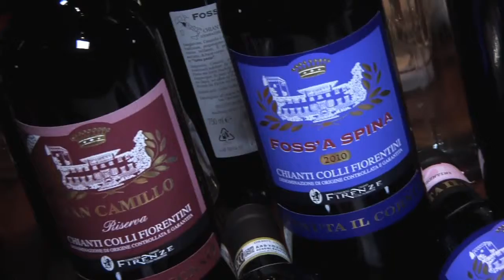Tenuta Il Corno: GSTW Rock The Wine, Hard Rock Cafe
Il sangiovese rock di Tenuta Il Corno a God Save The Wine all'Hard Rock Cafe